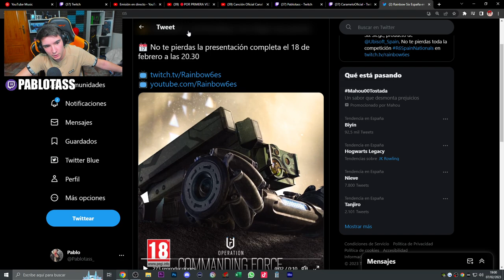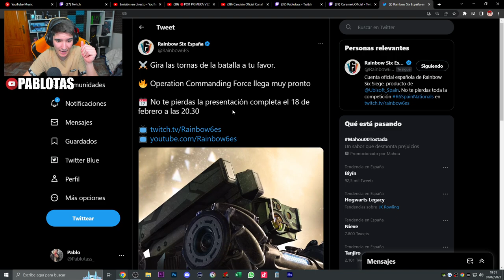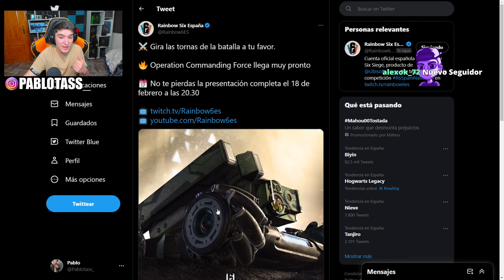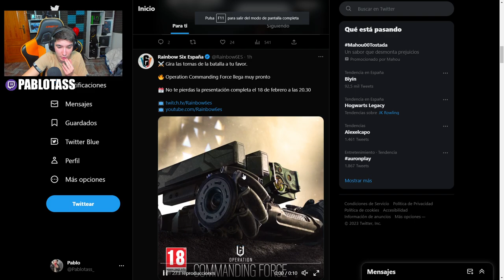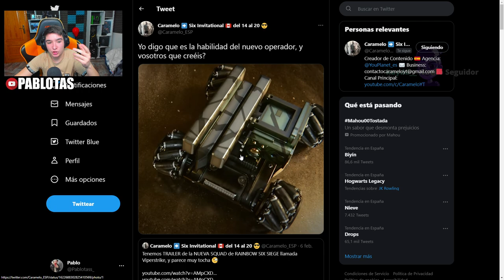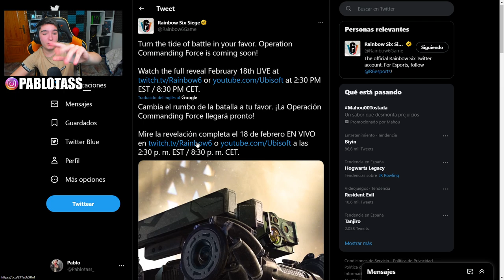✅NUEVA TEMPORADA *Commanding Force* + HABILIDAD AGENTE👀 | RAINBOW SIX SIEGE | Pablotas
⏩En este Gameplay de Rainbow six siege en *Commanding Force*: ✅NUEVA TEMPORADA *Commanding Force* + HABILIDAD AGENTE👀
► ¡Sígueme!